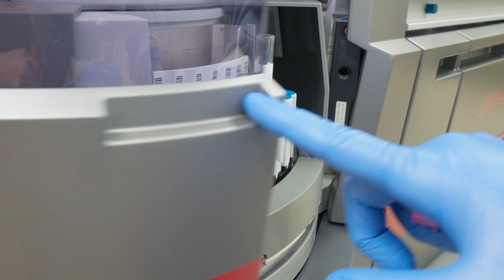BCIT Medical Laboratory Science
Medical laboratory technologists (MLTs) perform over 1.2 million lab tests every day in Canada. Doctors use these tests to make diagnoses that impact patient health. Our grads play a critical role in ensuring patients get the right treatment and health care they need.

With one of the highest pass rates in the country, BCIT’s Medical Laboratory Science program is known for producing high-quality and well-prepared graduates who are ready to start working from day one.